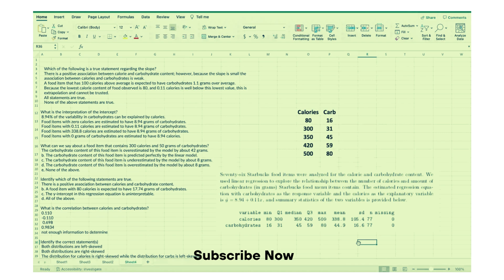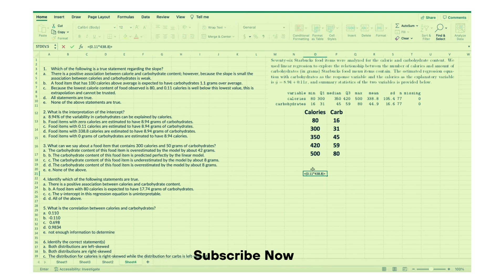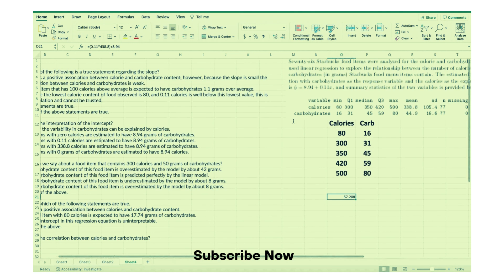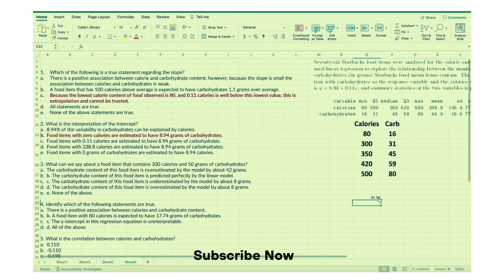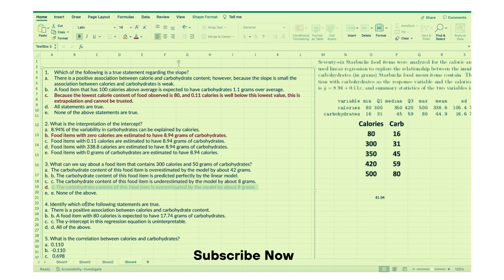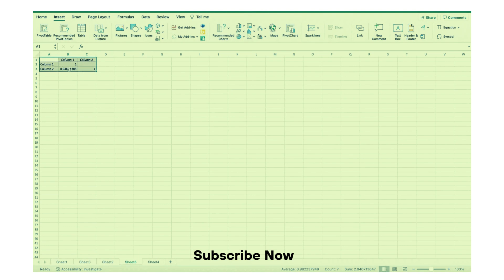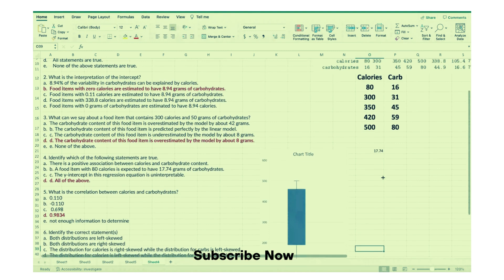Seventy six Starbucks food items were analyzed for the calorie and carbohydrate content We used lin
Seventy-six Starbucks food items were analyzed for the calorie and carbohydrate content. We used linear regression to explore the relationship between the number of calories and amount of carbohydrates (in grams) Starbucks food menu items contain. The estimated regression equation with carbohydrates as the response variable and the calories as the explanatory variable is ŷ = 8.94 + 0.11x, and summary statistics of the two variables are provided below. variable min Q1 median Q3 max mean sd n calories 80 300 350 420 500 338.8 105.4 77 carbohydrates 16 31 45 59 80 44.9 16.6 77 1. Which of the following is a true statement regarding the slope a. There is a positive association between calorie and carbohydrate content; however, because the slope is small the association between calories and carbohydrates is weak. b. A food item that has 100 calories above average is expected to have carbohydrates 1.1 grams over average. c. Because the lowest calorie content of food observed is 80, and 0.11 calories is well below this lowest value, this is extrapolation and cannot be trusted. d. All statements are true. e. None of the above statements are true. 2. What is the interpretation of the intercept a. 8.94% of the variability in carbohydrates can be explained by calories. b. Food items with zero calories are estimated to have 8.94 grams of carbohydrates. c. Food items with 0.11 calories are estimated to have 8.94 grams of carbohydrates. d. Food items with 338.8 calories are estimated to have 8.94 grams of carbohydrates. e. Food items with 0 grams of carbohydrates are estimated to have 8.94 calories. 3. What can we say about a food item that contains 300 calories and 50 grams of carbohydrates a. The carbohydrate content of this food item is overestimated by the model by about 42 grams. b. The carbohydrate content of this food item is predicted perfectly by the linear model. c. The carbohydrate content of this food item is underestimated by the model by about 8 grams. d. The carbohydrate content of this food item is overestimated by the model by about 8 grams. e. None of the above. 4. Identify which of the following statements are true. a. There is a positive association between calories and carbohydrate content. b. A food item with 80 calories is expected to have 17.74 grams of carbohydrates. c. The y-intercept in this regression equation is uninterpretable. d. All of the above. 5. What is the correlation between calories and carbohydrates a. 0.110 b. -0.110 c. 0.698 d. 0.9834 e. not enough information to determine 6.